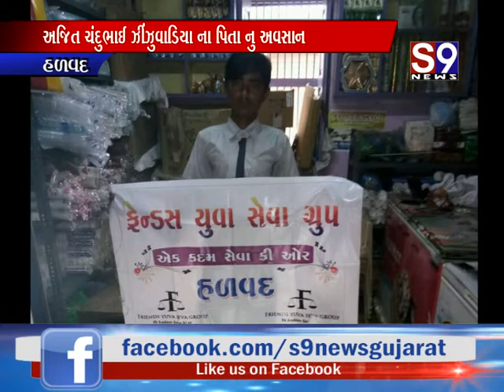હળવદ : અજિત ચંદુભાઈ ઝીંઝુવાડિયા ના પિતા નુ અવસાન